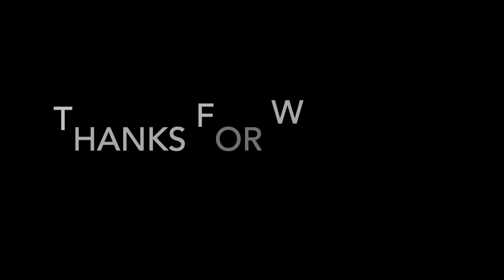ThroneBreaker The Witcher Tales Review (Switch Version)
My review of ThroneBreaker: The Witcher Tales for the Nintendo Switch (also on PS4, XboxOne & PC) Plus an update on the Geforce Now situation.

Note to parents: ThroneBreaker: The Witcher Tales is rated T for teens (ages 13 & up) by the ESRB

Part 1 Pro - 0:28 to 6:43
Graphic Novel Art Style
Story is good
Gwent card gameplay (if you like it)

Part 2 Cons - 6:49 to 10:58
Moving around can be tricky at times (due to the fixed camera)
Gwent Card gameplay (if you hate it)

Update on Geforce Now story - 10:58 to 17:59